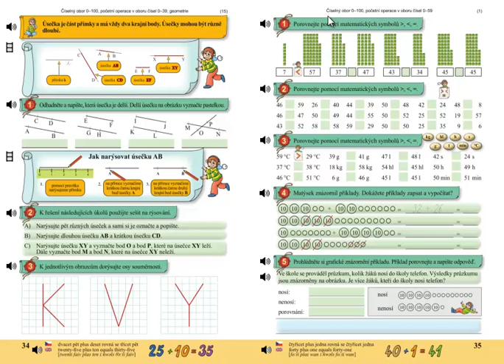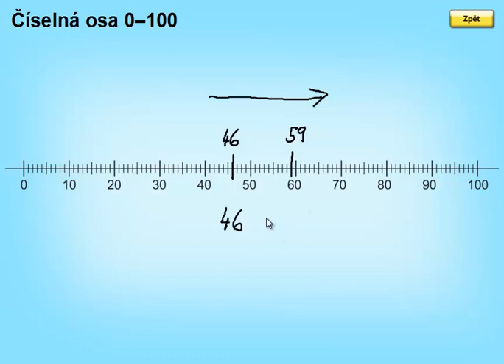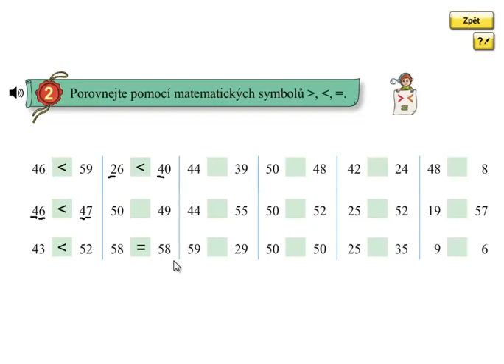Porovnávání čísel do 100; Matýskova matematika 5.díl, strana 35, cvičení 2